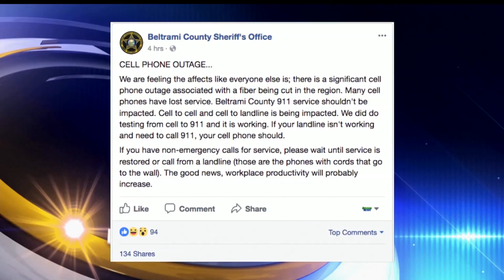Cell Phones Lose Coverage From Local Service Outage